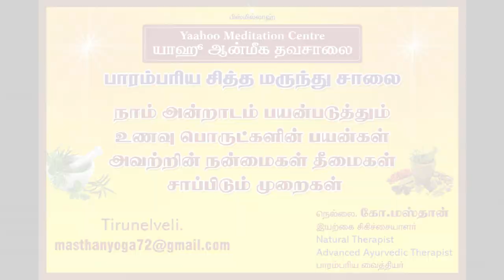Benefit of Ayira Meen in Tamil (அயிரை மீன் நன்மைகள்)